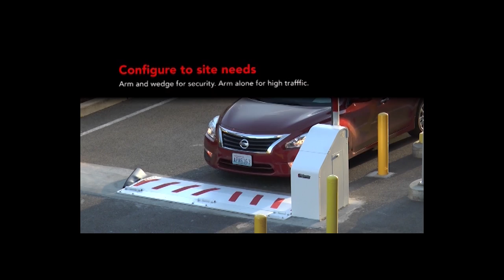A short introduction into HySecurity WedgeSmart DC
Crash-rated wedge barrier arm to prevent vehicular theft